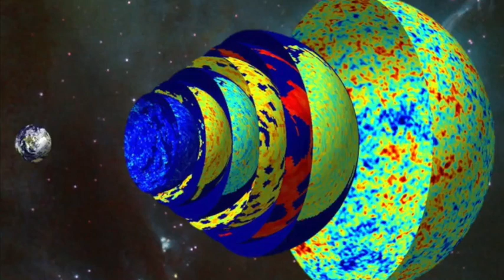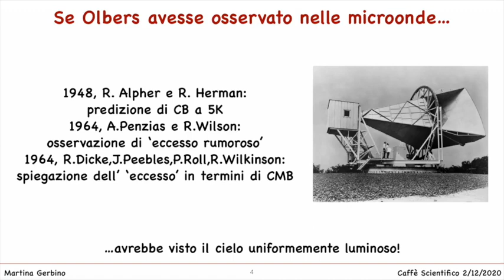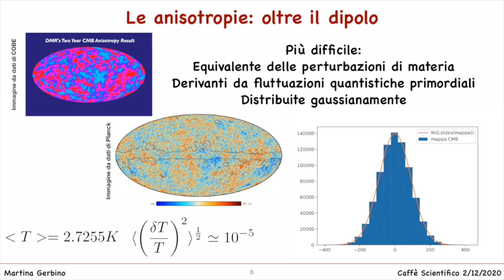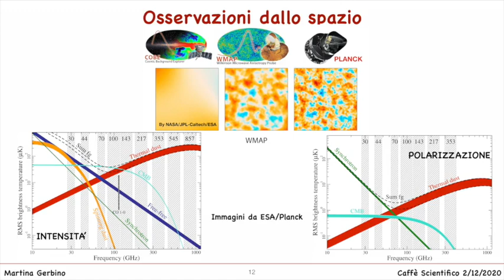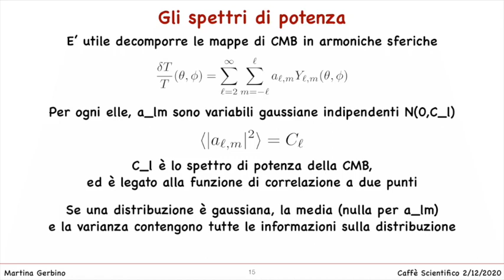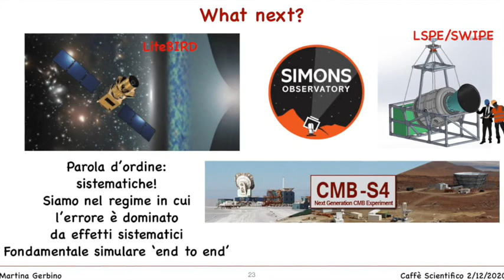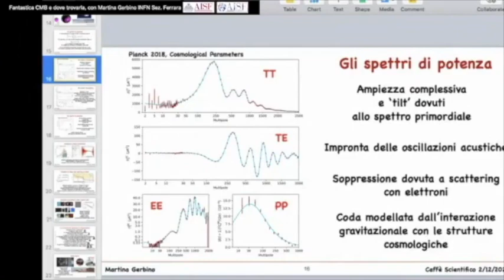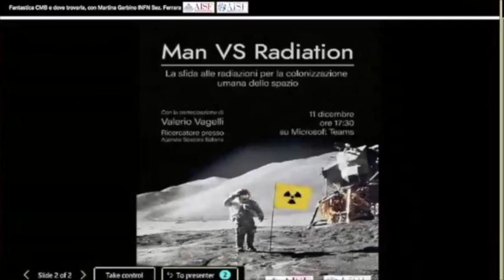Fantastica CMB e dove trovarla con Martina Gerbino (INFN Ferrara) - Caffè Scientifico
✨Fantastica CMB e dove trovarla✨
con Martina Gerbino,
ricercatrice INFN - Sezione di Ferrara

📍Abstract
La radiazione di fondo cosmico a microonde (cosmic microwave background radiation) è forse la regina delle osservabili cosmologiche. Dalla sua analisi, estraiamo preziosissime informazioni sulla storia evolutiva del nostro Universo e sui suoi costituenti fondamentali. Dopo più di 70 anni dalla prima osservazione, e dopo il termine della ambiziosa missione Planck da satellite, lo stato attuale della ricerca nell’ambito della CMB è ancora in fermento. Molti esperimenti, da terra, da pallone, da satellite, vedranno la luce nei prossimi anni: ciascuno di essi rappresenta una appassionante sfida osservativa che si promette di estendere la nostra conoscenza a quegli angoli ancora reconditi dell’Universo e delle sue leggi fisiche. In questo seminario, ripercorreremo rapidamente le tappe salienti della storia osservativa della CMB, per soffermarci sulle sfide lanciate dagli esperimenti futuri e per finire con le scoperte a cui miriamo attraverso di essi.

I nostri social:
AISF Perugia